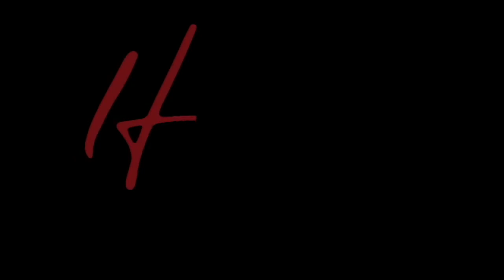VRG: The Jewish Writings #10 (Creating a Cultural Atmosphere, The Moral of History)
We Discussed: Creating a Cultural Atmosphere, Jewish History Revised, The Moral of History, Stefan Zweig: Jews in the World of Yesterday